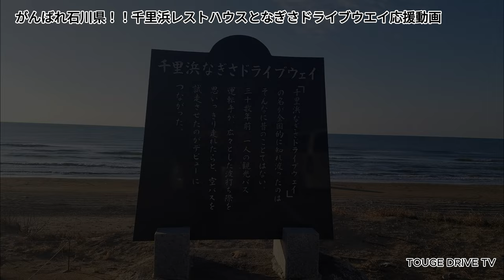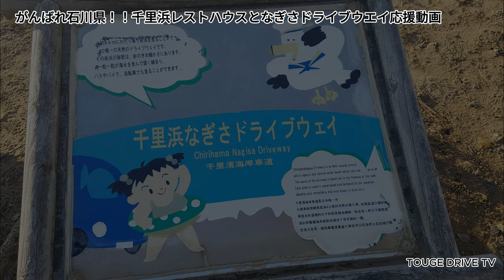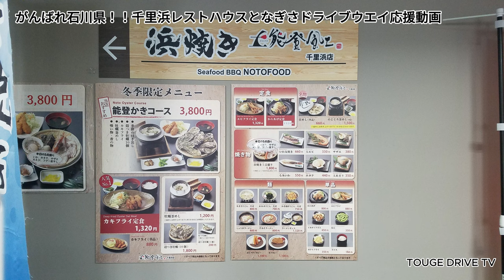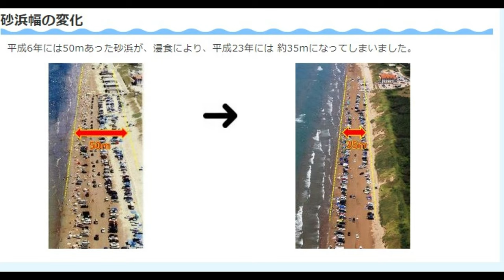【4K】応援動画 頑張ろう石川県!! 千里浜なぎさドライブウエイと千里浜レストハウス～TOUGE DRIVE TV～VOL.502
〇令和6年能登半島地震井係る災害義援金の受付について
【4K】応援動画　頑張ろう石川県!! 千里浜なぎさドライブウエイ　千里浜レストハウス

2024年１月1日午後、石川県能登地方で震度7の揺れを観測した地震について気象庁は「令和6年能登半島地震」と名付けました。

★最新情報：
2024年1月1日に発生した能登半島地震の影響で休館が続いておりましたが、館内の安全確認とサービスの体制が整いましたので、1月9日(火)～営業を再開します。

営業時間は以下の通りとなります。(通常営業です)

営業時間 【浜焼き能登風土 千里浜店】 11:00〜16:00（15:30 LO）
【お土産コーナー】 10:00〜17:00
【SSTRカフェ】 10:00〜17:30（17:00 LO）
【コワーキングベース千里浜】 7:00〜23:00
この度の震災で建物の全壊等、営業ができなくなる店舗も多々発生している中
営業を再開できることへの感謝の気持ちを忘れずに、スタッフ一同誠心誠意取り組ませて頂きます。
これからも能登千里浜レストハウスをよろしくお願い致します。

2024年1月8日(月) 13:20
との事です。